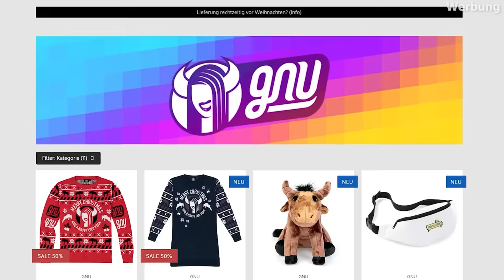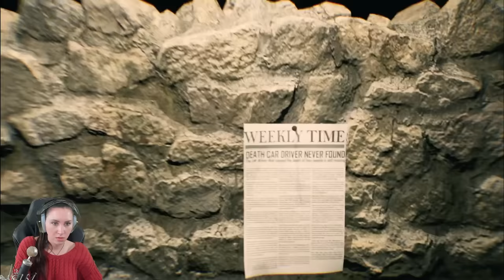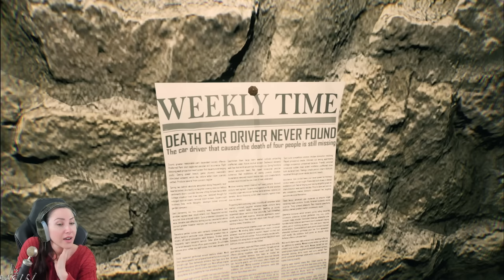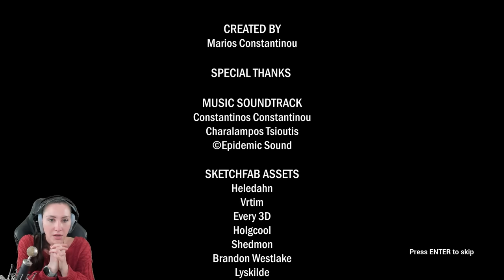Aufstehen, Essen, Medikamente, Vergessen.... GENIALES GAME! The Monster Within Me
The Monster within me? Lasst es uns gemeinsam herausfinden. Jeden Tag verfolgen wir unsere Routine, aber etwas ist komisch...
Was ein tolles Horror-Game mit einer mega krassen Story!
Diese dunkle, verstörende und einsame Atmosphäre hat mich sehr begeistert.
Schaut es euch an und viel Spaß mit dem Video wünscht euch euer Verspieltes Gnu :)

  ►DAS IST DRIN:
-2x RGB Lüfter für hinten und oben
-Windows 10

   SCHREIBTISCH EQUIPMENT
*►Handy Halterung